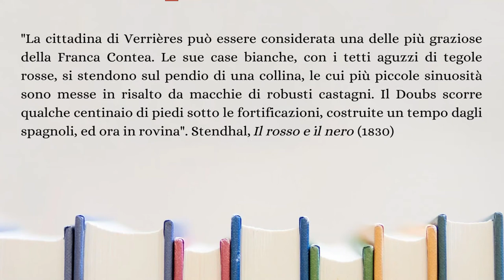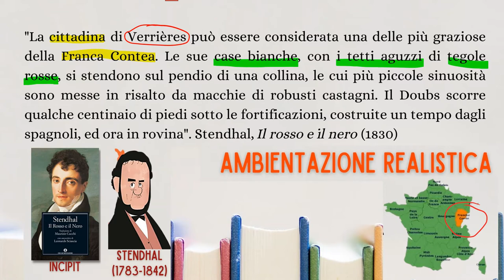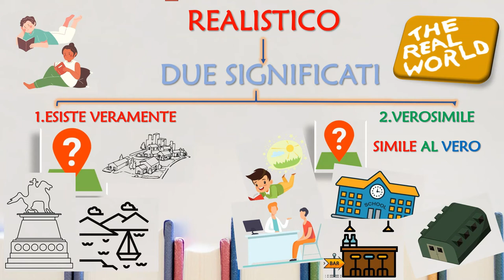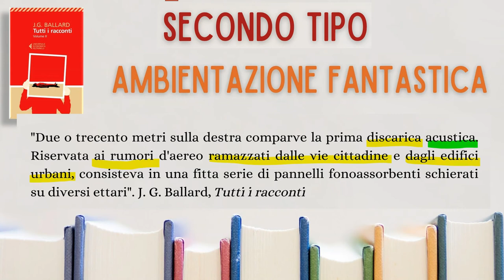Tempo e spazio nel testo narrativo (prima parte)